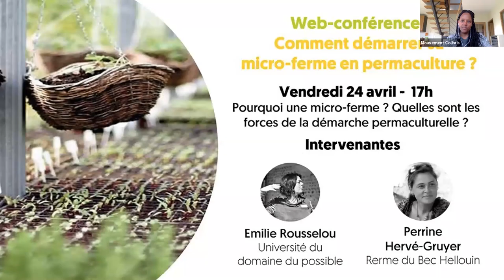Questions Réponses sur les micro-fermes avec Perrine Hervé-Gruyer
Suite des réponses aux questions posées lors de la web-conférence "Démarrer une micro-ferme en permaculture" proposée dans le cadre du MOOC Conception en Permaculture de l'Université des colibris.
Plus d'informations sur le MOOC et nos formations : colibris-universite.org

Déroulé :
0:15 Début de la vidéo
1:05 Est-ce qu’il est nécessaire d’avoir un diplôme pour monter une micro-ferme et commercialiser la production si l’on n’est pas fils ou fille d’agriculteur ?
4:10  Quels diplômes ou quelles formations pour démarrer ?
7:52 Le BTS Gestion et Protection de la Nature (BTS GPN) est-il un diplôme agricole ?
11:55 Quelles études pour se lancer ?
14:59 Comment adapter sa micro-ferme à la sécheresse et à la pénurie d’eau ?
20:30 Qu’est-ce que l’électroculture ?
23:18 Quelle est la différence en terme de rendement entre une forêt-jardin plantée et une forêt-jardin déjà existante ?
26:46 Y a-t-il une différence entre une mini forêt-jardin et une forêt comestible ?
28:15 Comment gérez-vous les animaux de traction ?
32:00 Comment savoir que l’on met du temps là où il faut et au moment où il faut ?
34:11 Le terrain doit-il être forcément en Zonage Agricole (ZA) ?
35:00 Comment reprendre une exploitation agricole avec un sol tassé et qui a reçu des pesticides ?
40:23 Que penses-tu de la théorie de l’effondrement ? Est-ce que les micro-fermes sont une partie de la solution ?

Crédit photo : Ferme du Plessis - Centre Amma